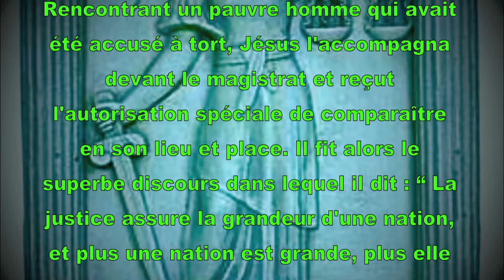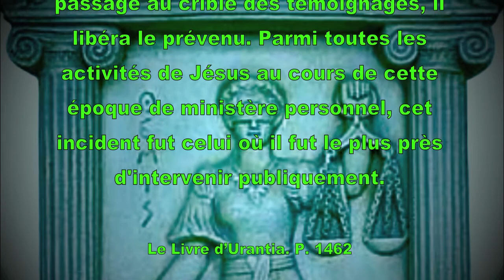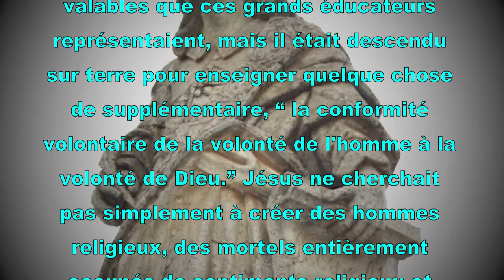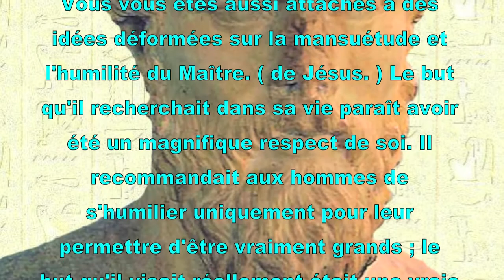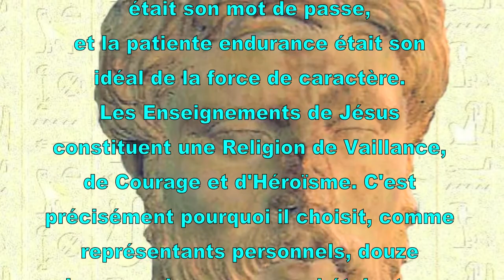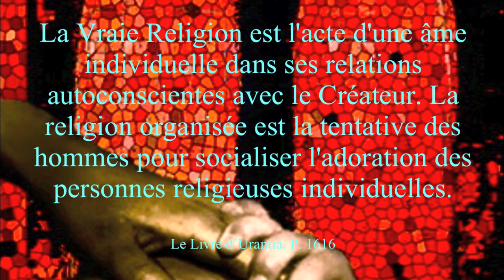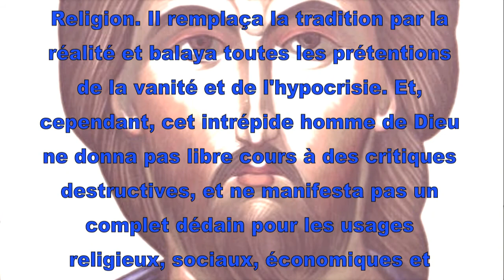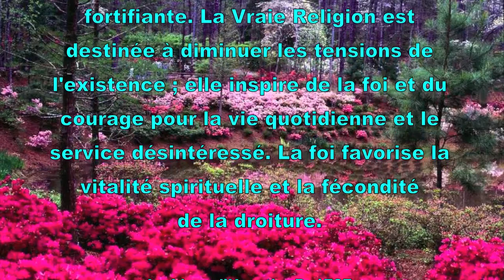Jésus d'Urantia (5) La Vraie Religion P5 de 5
Rencontrant un pauvre homme qui avait été accusé à tort, Jésus l'accompagna devant le magistrat et reçut l'autorisation spéciale de comparaître en son lieu et place. Il fit alors le superbe discours dans lequel il dit :  La justice assure la grandeur d'une nation, et plus une nation est grande, plus elle doit être soucieuse que l'injustice n'atteigne pas même son plus humble citoyen. Malheur à une nation où seuls ceux qui possèdent de l'argent et de l'influence peuvent obtenir promptement justice devant les tribunaux ! selon Le Livre d'Urantia. / Musique Artiste : Robert Haig Coxon. / Album : The Inner Voyage from Cristal Silence III.